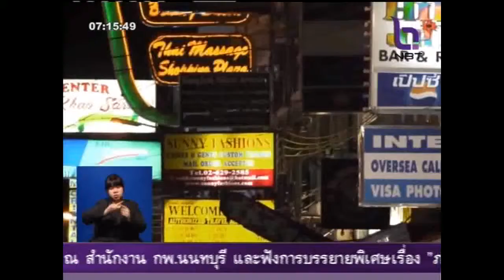ม็อบยืดเยื้อทำบริษัททัวร์แห่ปิดกิจการ